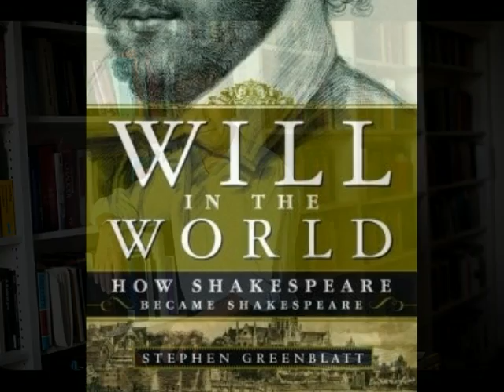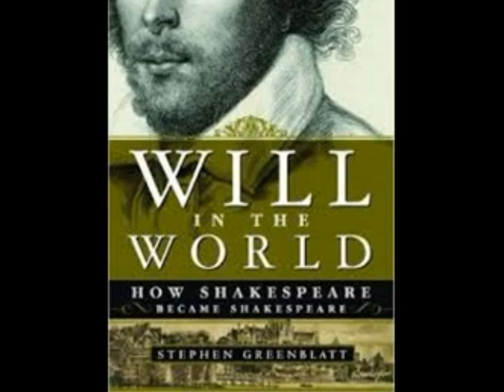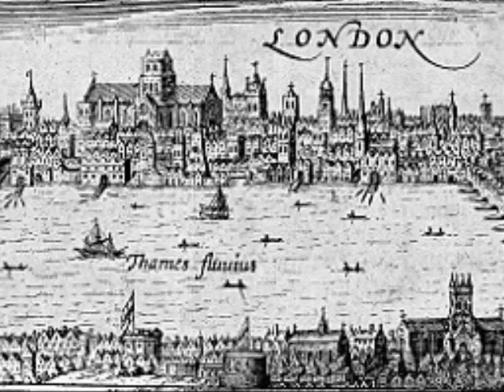Tracing Shakespeare: 'Will In The World'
How did Shakespeare become the greatest playwright in the world? Harvard Professor Stephen Greenblatt tackles that question in his new biography of the bard. Will In The World has been nominated for a National Book Award. Hear Greenblatt and NPR's Steve Inskeep.A visual respresentation is provided.